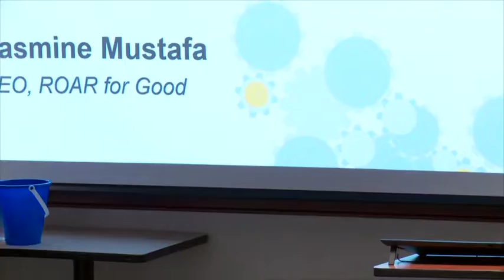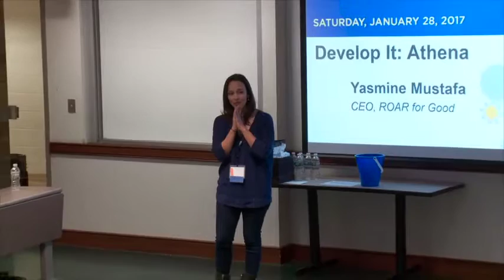Develop It: Athena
Develop It: Athena - Bartley 1010
Yasmine Mustafa - CEO, ROAR for Good
Moderator: Jennifer Van Arsdalen - Application Developer, QVC

Have you ever been in a situation where you didn’t feel safe and wished that someone knew?  Roar for Good’s Athena will help give you and your loved ones peace of mind.  Come meet one of Philadelphia’s recognized, young entrepreneurs who has also globally been recognized by BBC as one of the 100 Women of 2016. Learn about Yasmine’s amazing and unique path into the world of tech.